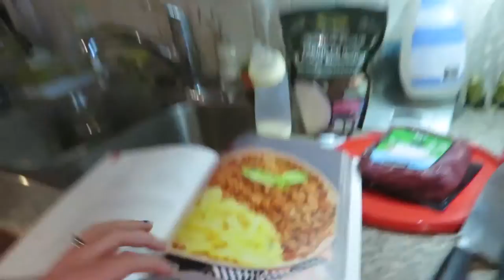Parenting Secrets!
T cooks a lovely meal.  A bear parachutes into our basement.  Q transforms from book nerd to iPhone addict.  (Plus, a Kinder Surprise Egg!)